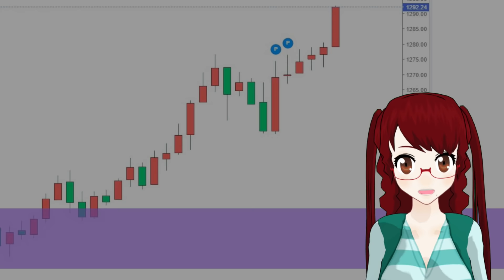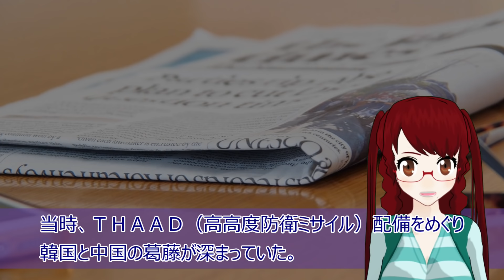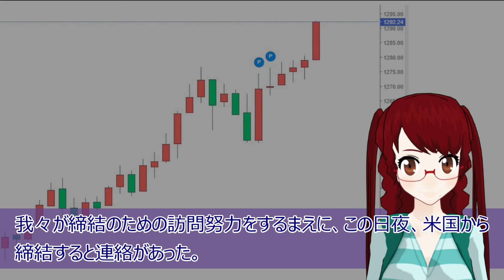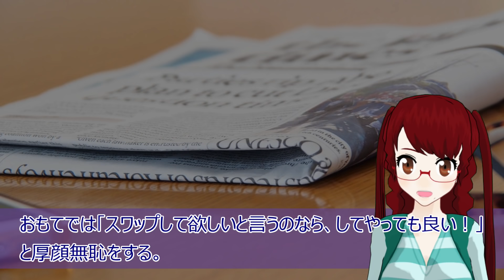【衝撃 報道されないあの話】通貨スワップしたい韓国 米国とも中国とも日本ともしたい！って相当ヤバいね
【関連動画】
韓国のあぶない建造物については